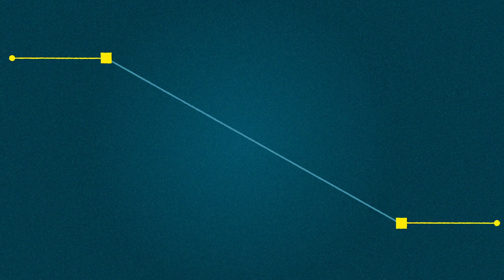Bill Netherlands - Motion Reel 2023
This is the portfolio for Milwaukee-based motion graphics generalist Bill Holland, who designs under the alias, Bill Netherlands.

Software used includes After Effects, Illustrator, Photoshop, Animate, Cinema 4D, Blender, Audition and Premiere.

Clip breakdown:

1. Character animation Intro. Role: All design and animation as well as voice over.
2. Logo intro. Role: Design and animation.
3. ADA Seal of Acceptance "80's Workout" Role: Storyboards, Design, Animation, Sound.
4. ADA Holiday Social Animation "Home Alone". Role: Character Design and Animation.
5. ADA Third Party Payer: Contracts. Role: Storyboard, Design, Animation, Sound.
6. Now Playing: A Plaquebuster Hit from the ADA Seal of Acceptance! Role: Storyboard, Design, Animation, Sound.
7. Patrixia - Twitch loop. Role: Illustration and Animation.
8. Knowledge Owl - Animated Logo. Role: Animation.
9. Bungalow Bruch Beats - Twitch ident. Role: Design, Animation and Sound.
10. Havoc: Pitch Video. Role: Co-writer, Storyboard, Design, and Animation.
11. ADA - FDI LED meeting visuals at the Moscone Center. Role: Design and Animation.
12. Berkeley Commons. Agency: Neoscape Role: Motion Graphics/Animation.
13. Wheat Thins: Eat This Campaign. Agency: Escape Pod Role: Animation/Motion Graphics.
14. Prologis Map. Agency: Neoscape Role: Animation.
15. Dentists get solutions from the ADA's Third Party Payer Concierge™ Role: Storyboard, Design, Animation, Sound.
16. Variety of storyboards.
17. Now Playing: A Plaquebuster Hit from the ADA Seal of Acceptance! Role: Storyboard, Design, Animation, Sound.
18. The Spirit of Detroit. Role: Storyboarding, Character Design, Design, Animation, Sound.
19. ADA 160th Anniversary. Role: Storyboard, Design, Animation.
20. American Dental Association ADA Seal - Bristle Retention. Role: Storyboards, Design, Animation, Sound, Foley.
21. The Hallows (experiential projection mapped animations) Role: Lead Animator, Designer, Animation.
22. Havoc: Pitch Video. Role: Co-writer, Storyboard, Design, and Animation.
23. Xfinity Gaming: Bugha. Agency: GMR Role: Motion Graphics and Animation.
24. Woodlands at Bellevue. Agency: Neoscape Role: Design and Motion Graphics. Frame by Frame animation.
25.The Spirit of Detroit. Role: Storyboarding, Character Design, Design, Animation, Sound.
26. ADA: May the Floss Be With You. Role: Storyboarding, Design, Animation.
27. Hawthorne Effect - Drunk Mistake. Role: Director, Writer.
28. Violet Winter - Abuse Me. Role: Director.
29. No One is Watching. Role: Writer, Co-Director, Editor, Sound and Music.
30. ADA 160th Anniversary. Role: Storyboard, Design, Animation.
31.The Spirit of Detroit. Role: Storyboarding, Character Design, Design, Animation, Sound.
32. ADA Third Party Payer: Contracts. Role: Storyboard, Design, Animation, Sound.
33. American Dental Association - International Women's Day. Role: Storyboard, Design, Animation.
34. American Dental Association ADA Seal - Bristle Retention. Role: Storyboards, Design, Animation, Sound, Foley, Screams.
35. Now Playing: A Plaquebuster Hit from the ADA Seal of Acceptance! Role: Storyboard, Design, Animation, Sound.
36.The Spirit of Detroit. Role: Storyboarding, Character Design, Design, Animation, Sound.
37. Outro Character Animation. Role: Design, Voice over, and Animation.
38. Outro Logo Animation. Role: Design and Animation.

Music create by the designer with loop packs from Soundtrack Loops.